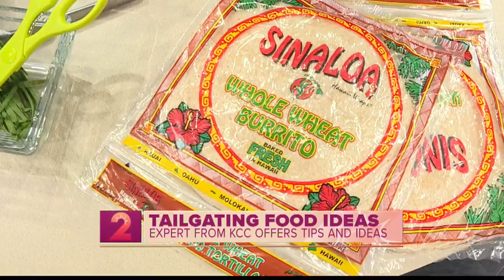Tailgating Food Tips with KCC